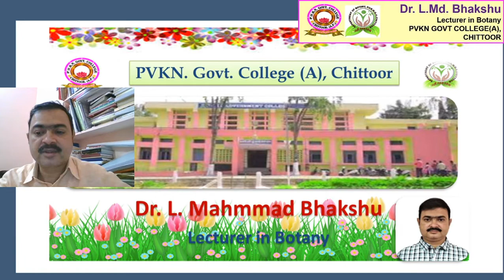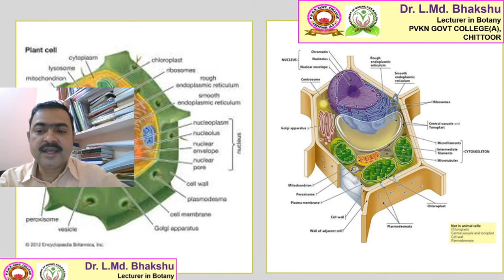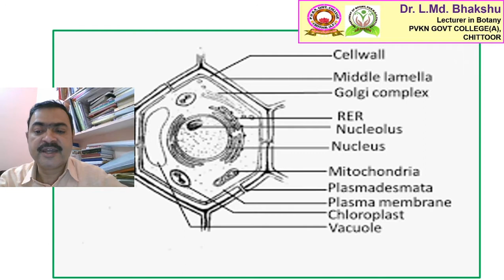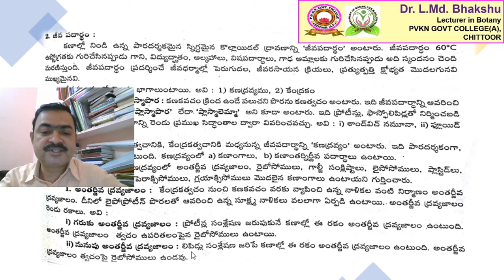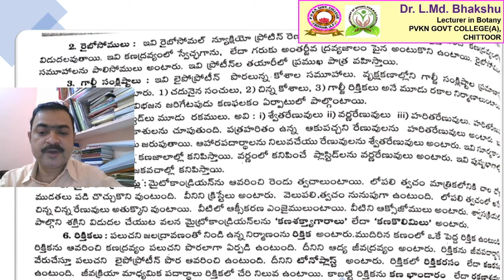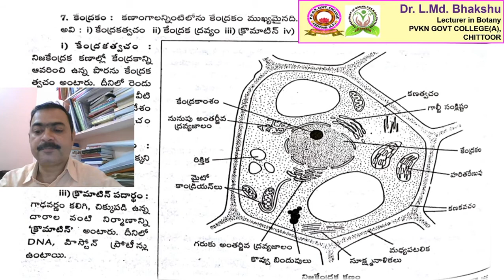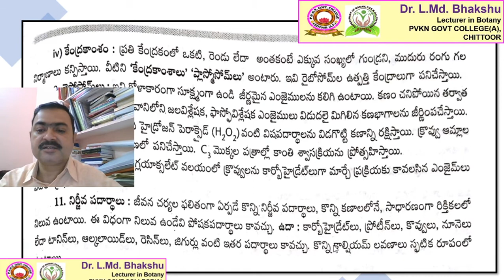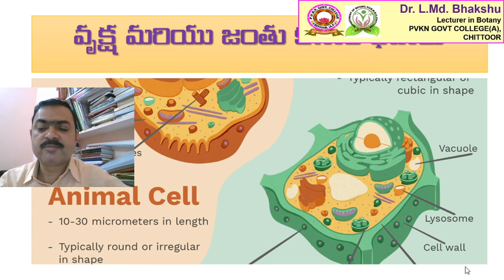PVKN Government College (A): Botany-Structure of the Plant cell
Useful to third BZC TM students of PVKN. Government College (A), Chittoor.